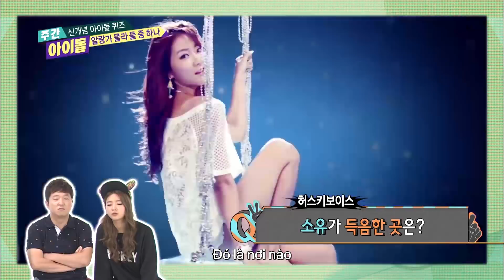주간아이돌 (Weeky Idol) - 신개념 IDOL QUIZE!! SISTAR 소유가 득음을 한 곳은?! (Vietnam Sub)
신개념 IDOL QUIZE!! SISTAR 소유가 득음을 한 곳은?!